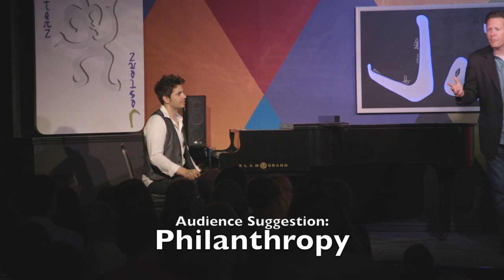William Joseph underscore music for Action Film (Improvised)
William Joseph was AMAZING!  His improvisational skills on the piano were incredible.    We did 3 movie genre's and William Joseph had to play the "soundtrack" to the movie WHILE the JesterZ made up the movie on the spot!

Host:  Jef Rawls.  Cast:  Mandy Nielsen, Paul Green, Garrett Van Rooy, and Travis Johnson.

Entirely improvised.  Suggestion:  Philanthropy...  look it up.

Come see our weekly improv CLEAN COMEDY shows LIVE and in person every Friday and Saturday nights at 7:00pm.  ALL of our shows are always CLEAN, family friendly, corporate and church appropriate.  All ages welcomed and encouraged.

FREE BIRTHDAY ADMISSION!

Located in Mesa, Arizona - a short drive from Phoenix, Tempe, Scottsdale, Chandler and Gilbert.

JesterZ touring company available for corporate and private events across the US and Canada.   ALL our shows on & off-site are always CLEAN, family friendly, corporate and church appropriate.

We also offer beginning to advanced classes on improv comedy, acting, musical improv & sketch - for kids, teens and adults.

For ticket sales, booking info and class registration visit us

If you've seen "Whose Line Is It, Anyway?" then you'll LOVE The JesterZ!